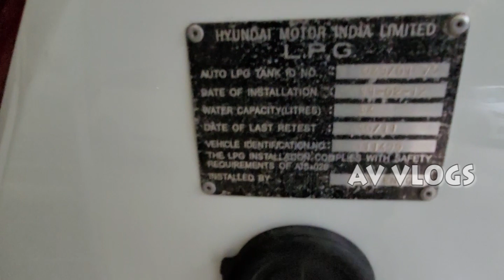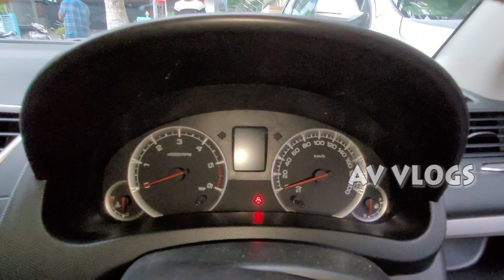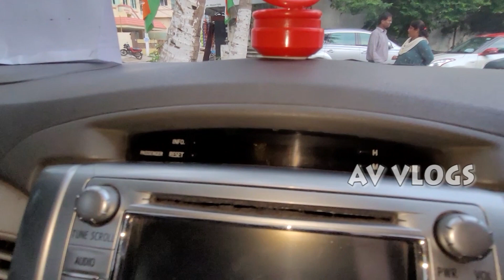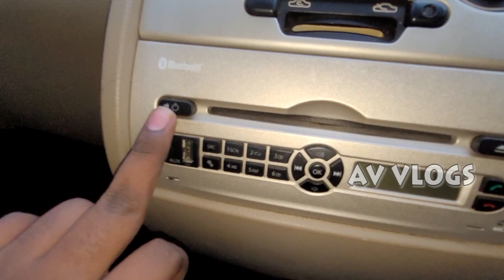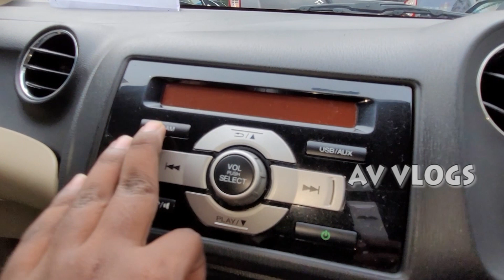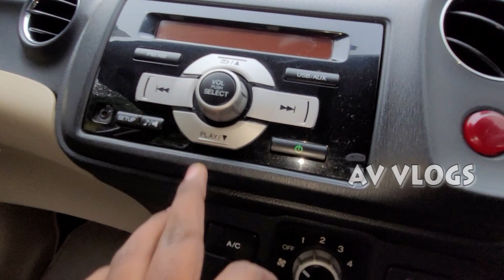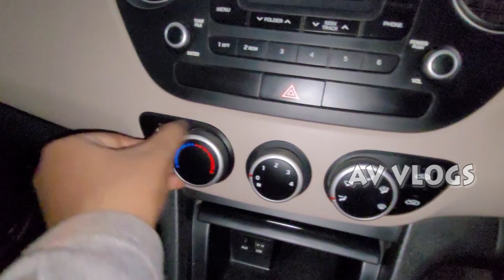Best Second hand Latest cars in Vijayawada 2022 || Part- 5 || CHANTI CARS || Used cars